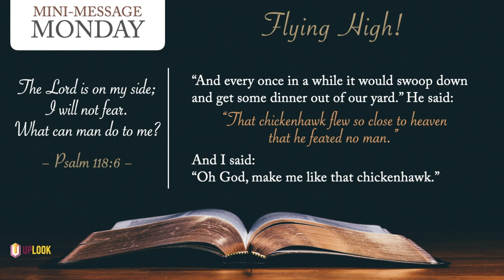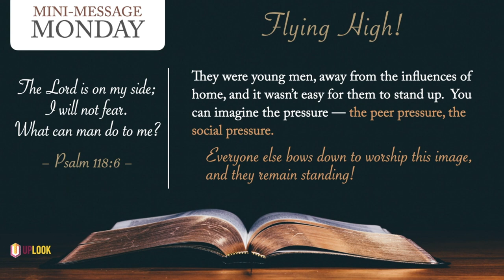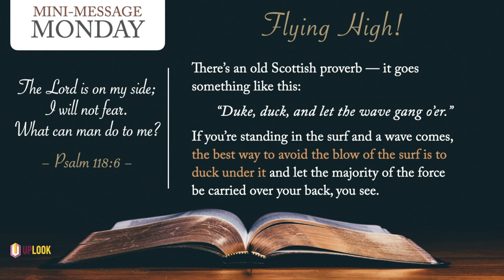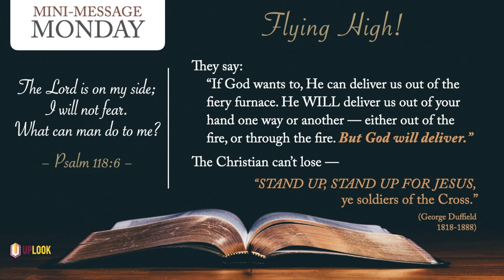Mini-Message Monday: Flying High!